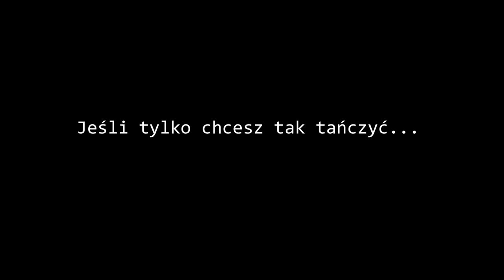HIGH HEELS - CANTINERO - Nadezhda Martynienko (Promo video)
Szkoła Tańca Cantinero bardzo serdecznie zaprasza wszystkie Panie na zajęcia taneczne w stylu HIGH HEELS (Wysokie obcasy)
Zajęcia odbywają się w każdą środę o godzinie 20:30 w gimnazjum nr 7 (św. Antoniego 43/45 - sala I piętro)
Wszelkie informację pod numerem telefonu 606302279